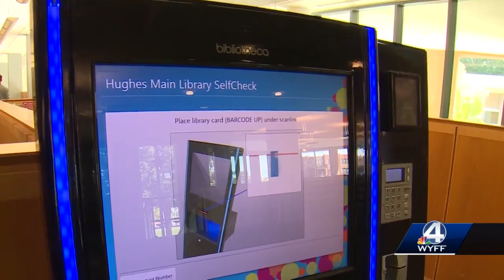Editorial: Get Your Library Card